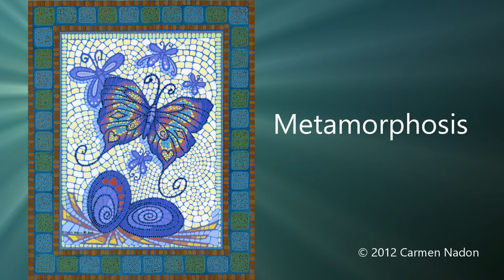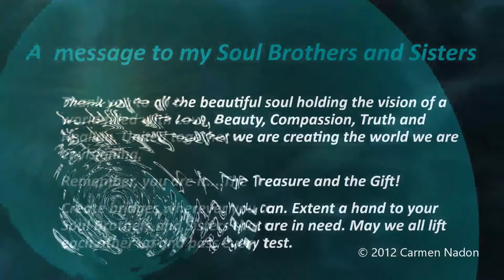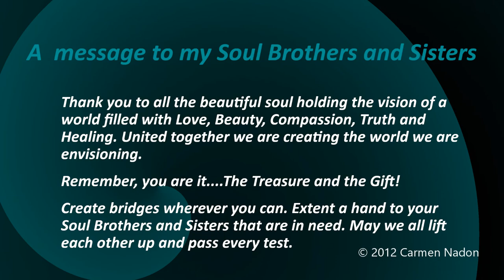My Piece of the Great Mosaic - My Inner Journey by Carmen Nadon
I am a Canadian self-taught artist, student of sound healing and energy wellness. Like many artists I started my journey into the world of art as a child. This exploration of creativity would later expand in my twenties after having had a spiritual experience that would be the catalyst for transformation in my life.

For me creativity is not only a tool of self-expression but also a tool of self-reflection.

We've all had ideas that come to us suddenly, it's just there suddenly in the mind and you think, Ah! What a great idea!

The question I ask myself when this happens is where did this idea come from? Did it come from the mind itself? What is the mind? Or did it come from beyond the mind? If it came from beyond the mind, what is beyond the mind? These are some of the questions that I explore in the midst of the creative process.

It has been my experience that the best ideas come to me like a gift, full of mystery, wonder and joy as to where it came from. The source from where these ideas come from is my mentor and teacher.

SOLO EXHIBIT  "MY PIECE OF THE GREAT MOSAIC - MY INNER JOURNEY"

In my desire to express the spiritual experience that I had at age 24 or at least create something from this place within me, my daily mantra would be..."let me be an expression of this light that I experienced". This request would bring me to explore the possibilities of art as a means of bringing this into creation. This would be the beginning of my training and experimentation using painting. This process would take me to every place within me and to the exploration of different mediums and ideas.

Piece by piece I was being given the answer to my question but didn't realize this until some 20 years later. In fact, I thought I wasn't getting anywhere and many times wanted to give up on the idea. One night during the dream state, the title of my creation would be revealed to me. It would be called "My Piece of the Great Mosaic - My Inner Journey" It was then that I finally realized how some of the art pieces and words that I had been given years before would all fit together. It was without a doubt a aha moment.

It took some 26 years to bring the exhibit into creation, it was a work in progress and I would need to be patient.

Life is like that, we sometimes do not see the big picture but everything is moving us forward to something greater whether we are aware of it or not.

The experience of losing my father to suicide at 16 as well as other challenging experiences brought me to the place where the only thing, I could count on was God and nature. these life experiences would be the catalyst for my search for understanding and truth as well as the grace of this light experience. What I learned is that the darkest moments are an opportunity for transformation, change and grace. For me the darkness was actually a gift. a gift to know myself beyond this physical form and I am forever grateful for that blessing.

I have created and released this video of my exhibit as I feel that its message is needed at this time of great change and transformation.

Thank you for supporting my artistic pursuits.

Love
Carmen Nadon

The exhibition made its debut in 2013 & 2014 at the following Galleries:
2013 Two Woman Show, Temiskaming Art Gallery, Haileybury, Ontario, Canada.
2014 Solo Art exhibition, Museum of Northern History the Sir Harry Oaks Chateau, Kirkland Lake, Ontario, Canada